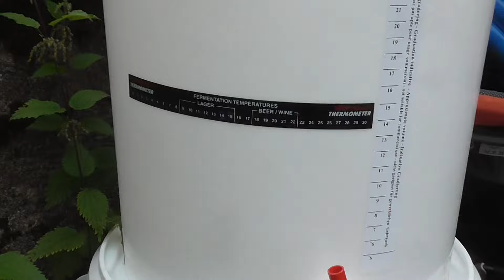kiitos ja ulkona